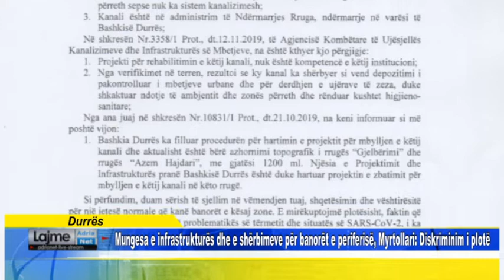Mungesa e infrastrukturës dhe e shërbimeve për banorët e periferisë